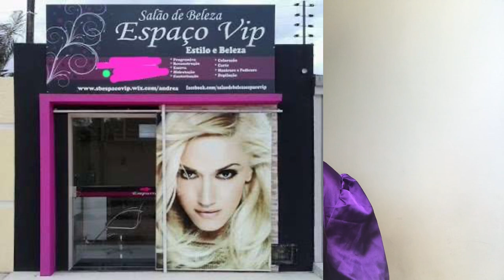Como NÃO DECORAR o seu Salão de Beleza | DICAS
Olá meus amores no video de hoje : Como não decorar o seu salão de beleza, eu trago dicas e inspiracões para vocês não errarem na hora de decorar , com certeza vão haver coisas que vocês discordam kk Mas eu espero que vocês gostem desse conteúdo que eu fiz com muito carinho ♥

CÓDIGO GLAMBOX: GABR016337

Sou Arquiteta apaixonada com vida saudável , moda e beleza, e se você gosta desse tipo de conteúdo saiba que esta no lugar certo, bora dividir essa vida comigo !

Bem vindos!